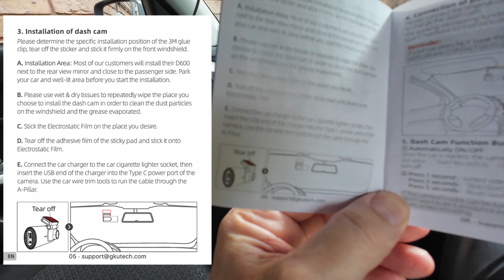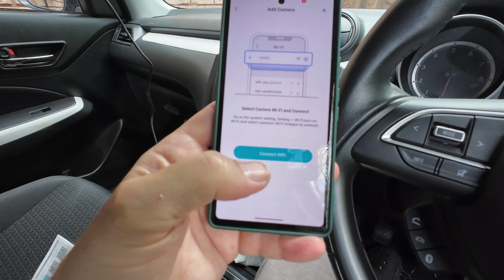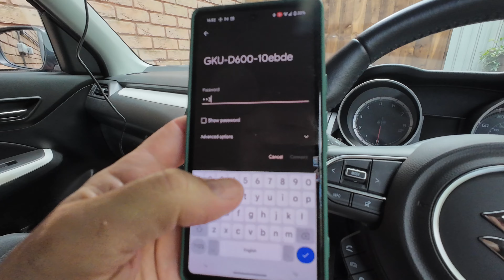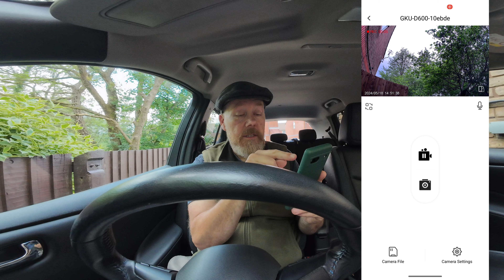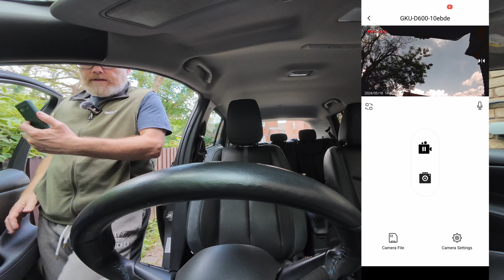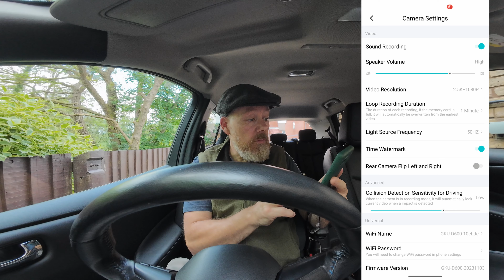GKU D600 Dual Dashcam Unboxing and Review 4K/2.5K Front Dashcam 1080p Rear dashcam & Parking Monitor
Is the GKUD600 dashcam any good?
How to fit a GKUD600 dashcam.
Dash Cam Front and Rear 4K/2.5K WiFi Dashcam with 64GB SD Card, Dual Car Camera Dash Cam with Parking Monitor, Night Vision, WDR, 170° Wide Angle, G-Sensor, Loop Recording, APP Control, Max 256GB